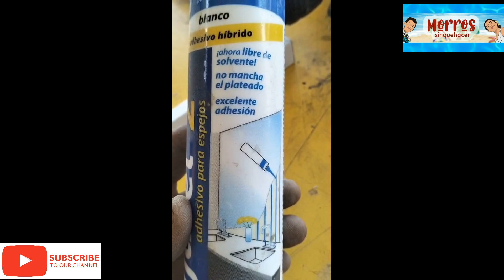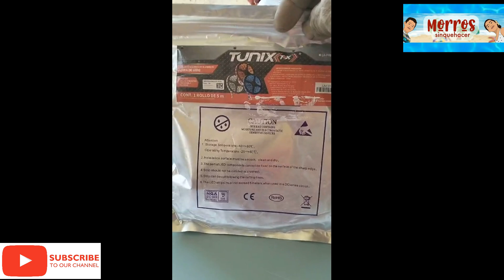Como esmerilar, granallar, arenado, de un espejo.